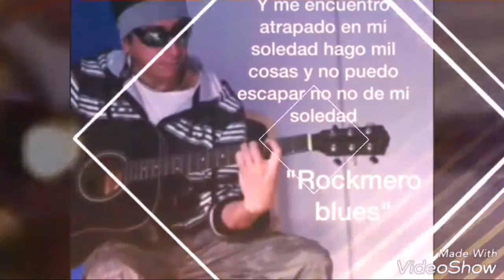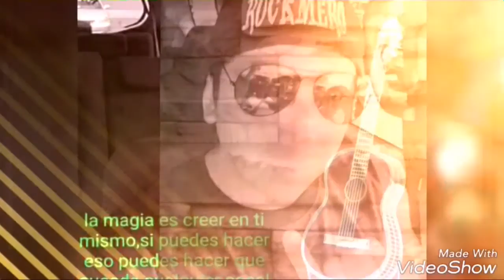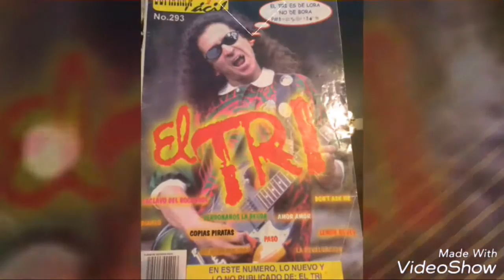Siguiendo mis sueños (Rock urbano) Autor: Omar Romero(Rockmero Blues)